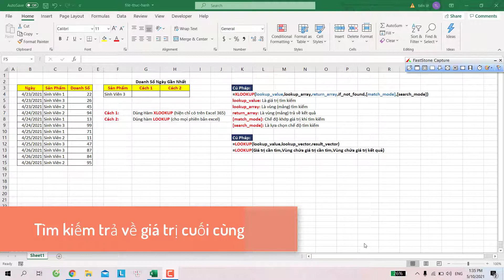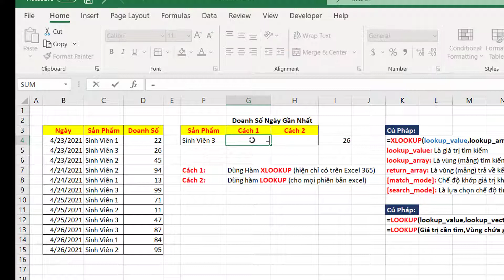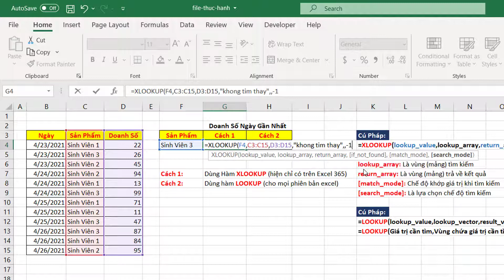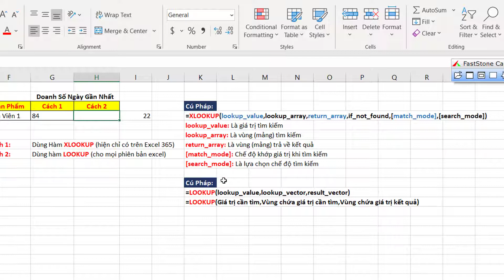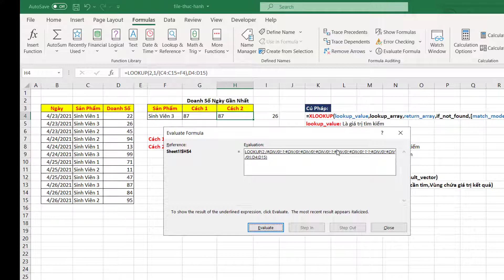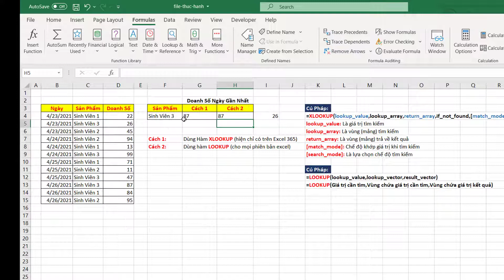Tìm Kiếm Trả Về Giá Trị Cuối Cùng Trong EXCEL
1. Tham gia lớp học miễn phí hàng tuần tại
2. Tham gia nhóm hỏi đáp Word, Excel, VBA cho người đi làm

Trong bài ngày hôm nay mình sẽ hướng dẫn các bạn cách tìm kiếm trả về giá trị cuối cùng trong Excel với 2 hàm rất thông dụng đó là hàm Lookup và Xlookup. Đây là công việc rất đơn giản và mang lại hiệu quả cực kỳ cao trong công việc.